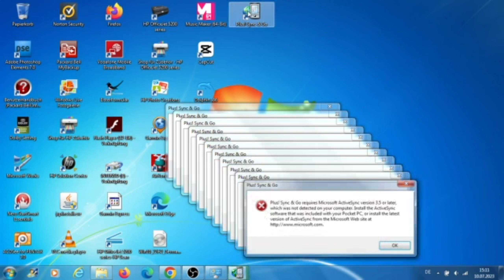Windows 7 Error Remix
Tom and Jerry Chase Playername: Mauzi2005 (My another Account: MauriceSaf@YT)
Tom and Jerry Chase ID: 17612503
Tom and Jerry Chase CN Playername: MauriceSaf@YT
Tom and Jerry Chase CN ID: 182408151
My Tom and Jerry in War of the Whiskers Discord Server
My Tom and Jerry Chase Whatsapp Groupchat :
My Tom and Jerry in War of the Whiskers Whatsapp Group
mauricesafranek maurice